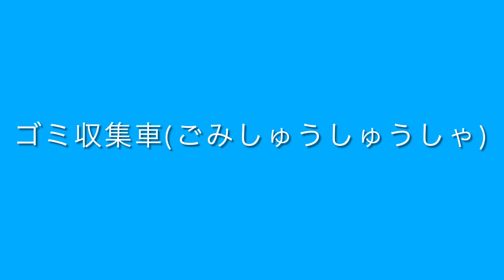ゴミ収集車 ごみしゅうしゅうしゃ Garbage truck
大きいアパートはゴミも多いからこんなフォークリフトタイプのゴミ収集車が来て回収するよ。普通のおうちは各自、家の前にゴミを置いておくと、働き者の回収作業員(早く終われば早く帰れるからすごく頑張ってるのかな？普段の生活で一生懸命働いてる人見ないから余計そう見えるのかな。笑)が持って行ってくれるよ。
よく観察出来るようにそのままのビデオだけど早送りで見るのが良いみたい☺️